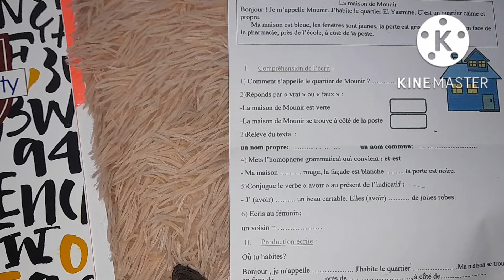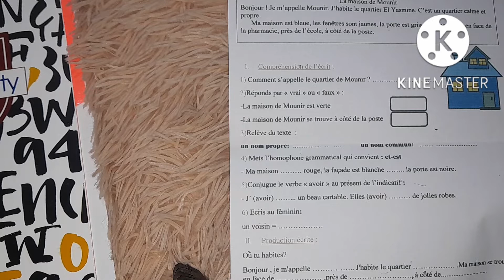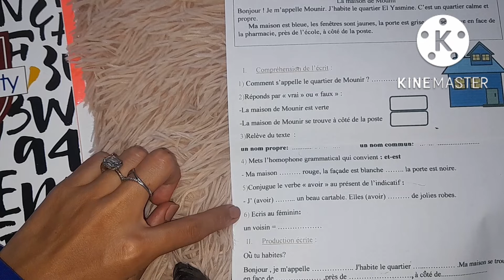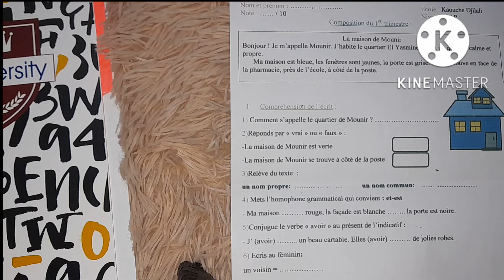إختبار الفصل الأول في الفرنسية سنة 4 إبتدائي Féminin 🚺 masculin .les homophones. nom propre